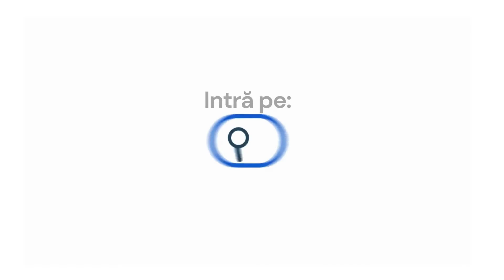Sindromul Burnout | PortalMed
✅„Burnout-ul este un sindrom conceptualizat ca rezultat al stresului cronic la locul de muncă care nu a fost gestionat cu succes.
𝗔𝗳𝗹𝗮̆ 𝗰𝗲 𝗽𝗼𝘁̦𝗶 𝗳𝗮𝗰𝗲 𝗽𝗲𝗻𝘁𝗿𝘂 𝗮 𝗲𝘃𝗶𝘁𝗮 𝘀𝗮̆ 𝗮𝗷𝘂𝗻𝗴𝗶 𝗶̂𝗻𝘁𝗿-𝗼 𝗮𝘀𝘁𝗳𝗲𝗹 𝗱𝗲 𝘀𝗶𝘁𝘂𝗮𝘁̦𝗶𝗲❗
👇𝗜𝗻𝘁𝗿𝗮̆ 𝗽𝗲 𝗣𝗼𝗿𝘁𝗮𝗹𝗠𝗲𝗱!